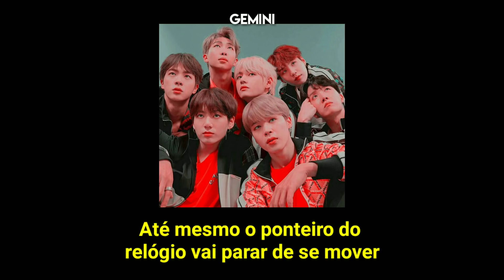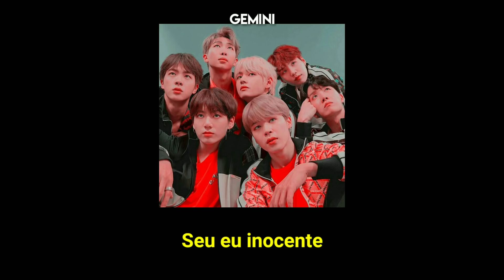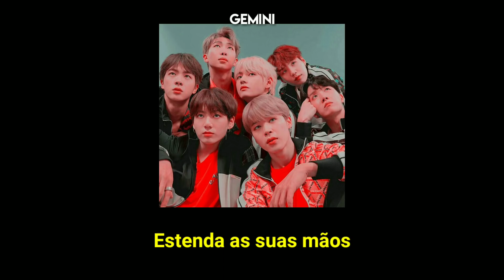BTS - Stay Gold (Tradução/ legendado)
°Se tiver algum erro, nos avise.°
✓Alguma música que queria tradução? Deixe sugestões nos comentários.